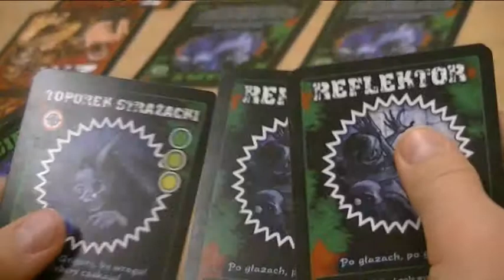Wieczór gier strategicznych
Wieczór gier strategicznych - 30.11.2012